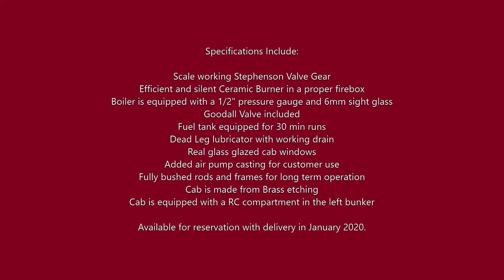The Train Department - Talyllyn 1/19 Live Steam Locomotive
Train Department's first commissioned production of the famous Talyllyn Railway  No1. The model is the first live steam production in full scale detail. Full working Stephenson valve gear with slide valve cylinders. Fully detailed and ready to go. Available now to order for delivery in January 2020